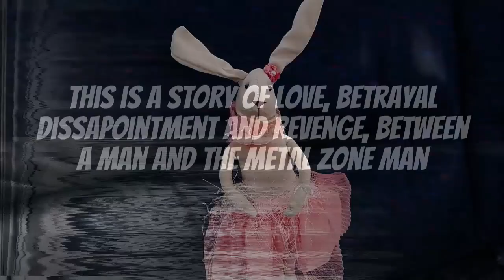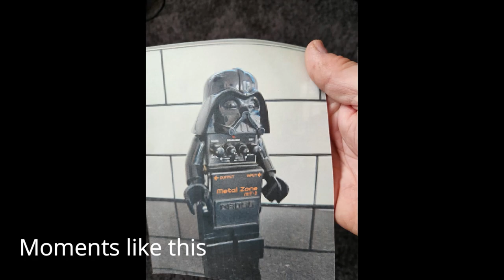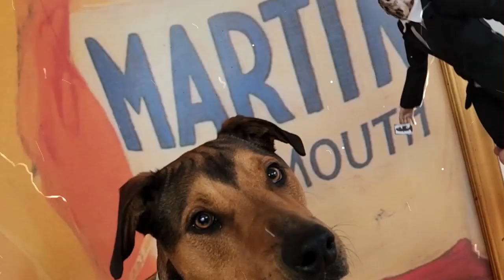HADEES DRUDGE - THE MIND LIES WHEN THE SOUL DIES (official video)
Track 8 -  The Mind Lies When The Soul Dies, from the 2024 Release 'The Mind Lies When The Soul Dies'.

Video by - Hadees Drudge

Vocals - Duane Frew
Guitar - Jason Keeler
Bass - Chris Ewers
Drums - Jordan Hotton